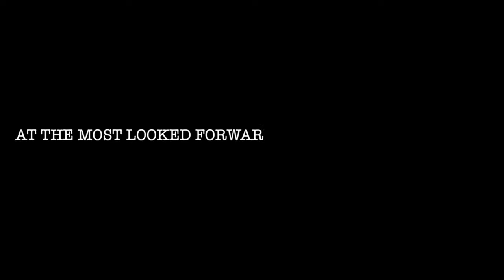Latin Connection at the Park Hyatt's Cashew Trail 2015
The most looked forward to annual event in Goa.